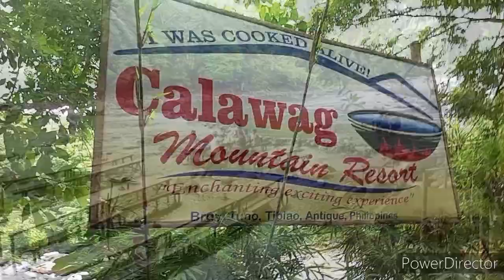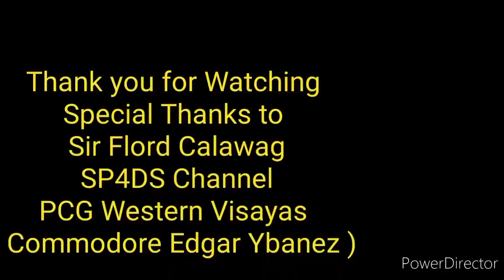The Hidden Paradise of Antique Part 2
Sir Flord Calawag
Sp4ds YouTube channel
Phil. Coast Guard Western Visayas
( Commodore Edgar Ybanez)
Panay Vloggers